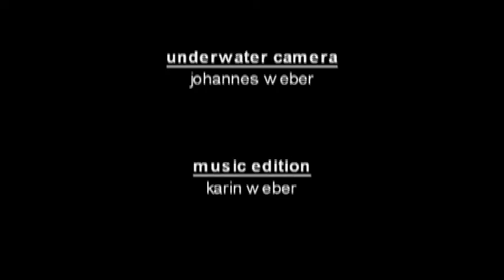SchoenerTauchen: Critter Tauchen in der Lembeh Straße (HQ)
Eine Zusammenschnitt der besten Critter/Makro Aufnahmen von Johannes Weber in der Lembeh Straße, Indonesien.

Wir danken ihm sehr herzlich für das Video. Copyright liegt bei Johannes Weber.

Lembeh Straße: Nur eine Autostunde von Manado entfernt liegt die Hafenstadt Bitung mit der vorgelagerten Insel Lembeh. In dieser stark befahrenen Wasserstraße befindet sich das weltweit wohl beste Tauchgebiet für „Muckdiving. Ein Paradies für Taucher die auf der Suche nach besonders kleinen und seltenen Fischen sind. Da gibt es den Ambon Skorpion Fisch, Geisterpfeifenfische, Seepferdchen, Zebrakrabben und Anglerfische in allen Farben , um nur einige der ansässigen Meeresbewohner zu nennen. Diese Tauchplätze, inkl. der beiden Wracks, sind ein Highlight für Unterwasserfotografen und Liebhaber von kleinen seltenen Unterwasser Lebewesen, wer schöne Korallenriffe bei guter Sichtweite sucht ist hier aber fehl am Platz. In der Le,beh Straße kommt es teilweise zu recht kühlen Strömungen von 22° C, ein wärmerer Anzug ist empfehlenswert.

Für eine genauere Beschreibung, mehr Bilder und sonstige Informationen zu Tauchgebieten, Land & Leute und Verfügbarkeit besuchen Sie unsere Webseite: